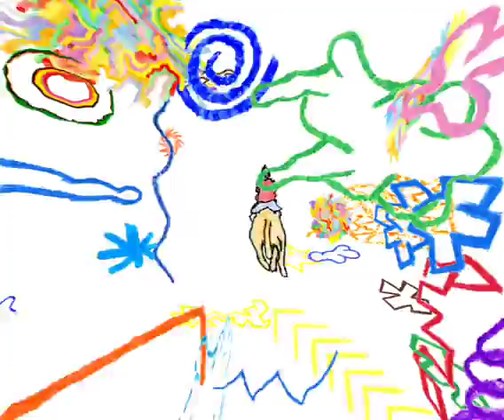Animation for Real Estate's Suburban Dogs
An animation featuring "Suburban Dogs" by Real Estate with drawings by Tyler Weedon and animation by Max Darham